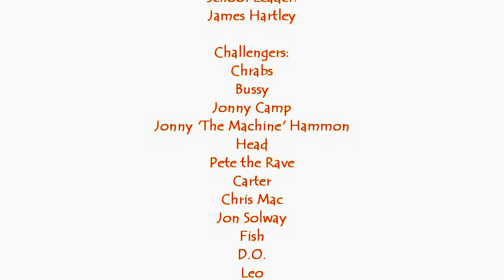World Challenge Nepal 2010